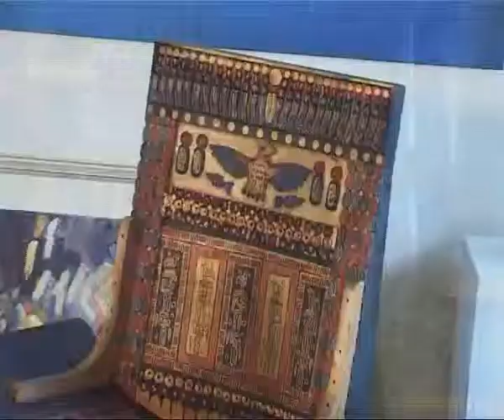Tazin o Araish